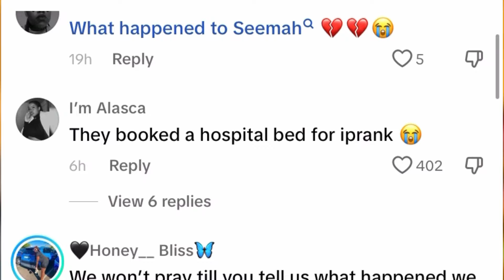Seemah reveals why she got admitted into hospital after her fans came for her!